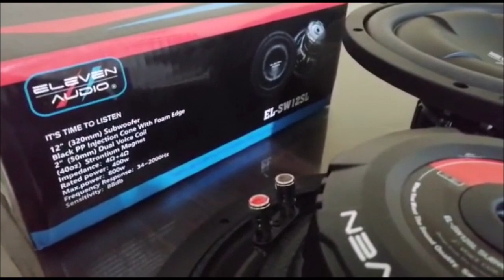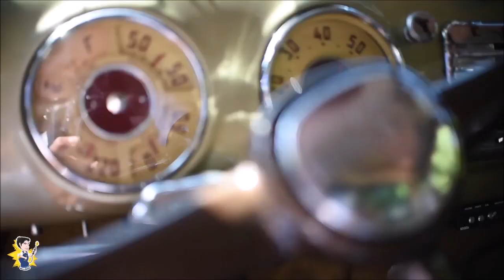Subwoofers Slim de Eleven Audio, disponibles en 10 y 12 pulgadas.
Un subwoofer de montaje superficial mejor conocido como subwoofer plano brinda la misma funcionalidad que un subwoofer tradicional en un paquete más pequeño. Los subwoofers regulares son profundos y pesados, y su tamaño junto con el de la caja acústica, puede hacer que sea difícil o imposible montarlos en espacios pequeños. Por esta razón marcas como Eleven Audio, a sabiendas que, para ciertas aplicaciones un subwoofer tradicional no era práctico, sacaron al mercado subwoofers que requieren 4" o menos de espacio de montaje para solucionar el problema.

Estos subwoofers poco profundos se pueden montar fácilmente en una pequeña y delgada caja acústica, permitiéndote disfrutar de graves potentes sin sacrificar mucho espacio. Además, en el caso de la marca mexicana Eleven Audio, ofrece este tipo de subwoofers en medida de 10 y 12 pulgadas.

Les presentamos este video que nos compartió Ismael Macías de Poncitlán, Jalisco, donde habla de los subwoofers Planos de Eleven Audio.

Y un número de contacto para mayor información: 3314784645